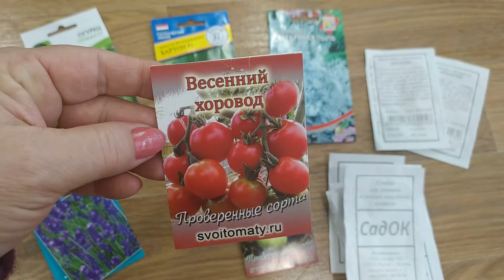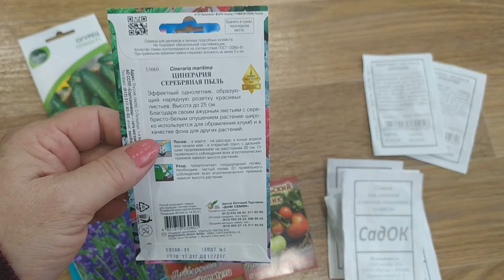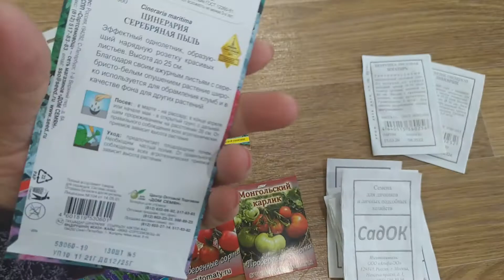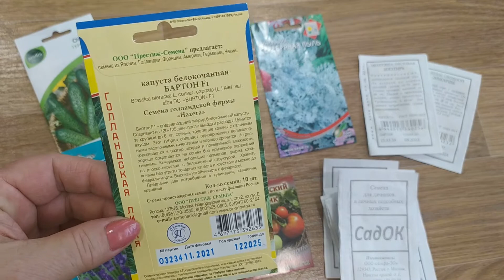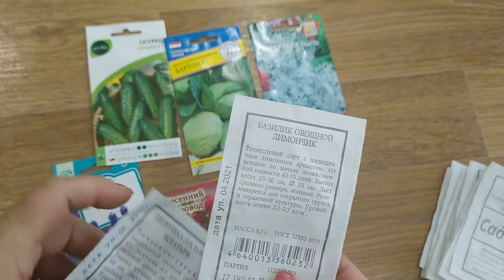Ещё не поздно посеять эти семена.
семена посевы весенниепосевы посевынарассаду моисемена 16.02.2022